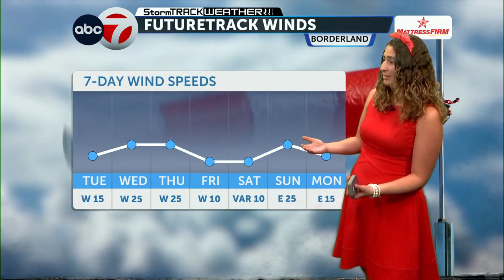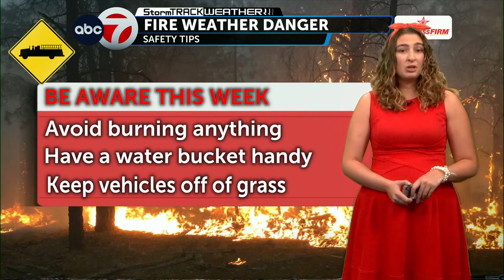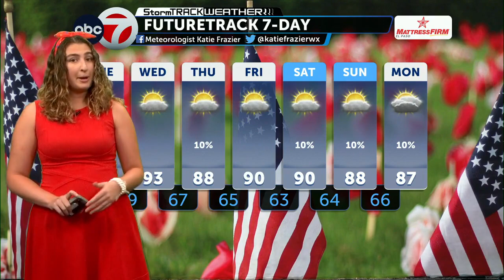ABC-7 StormTRACK Weather: Some like it hot!